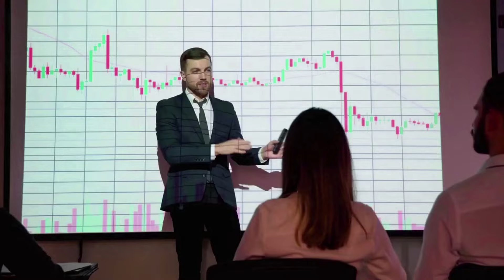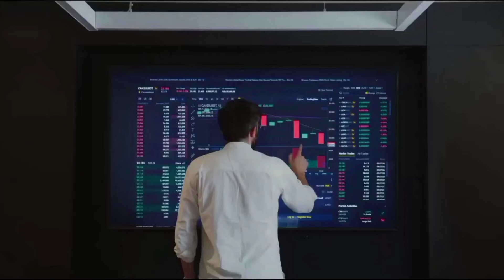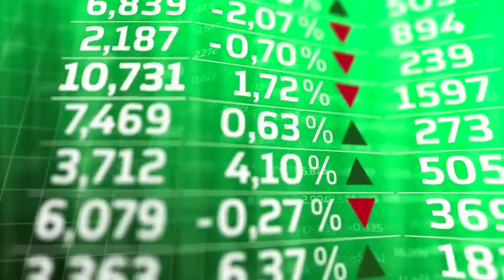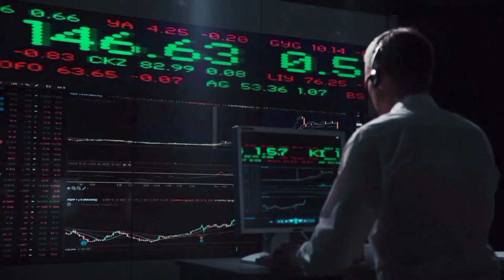ETHEREUM CLASSIC WILL GO TO THE MOON AFTER DEAL WITH CHATGPT?? - ETC PRICE PREDICTION 2024 NEWS